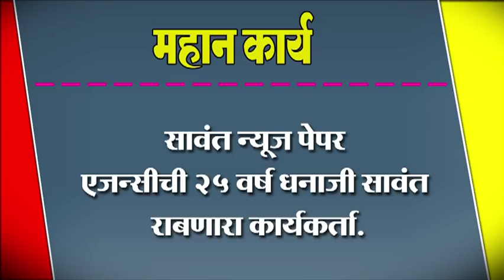सावंत न्यूज पेपर एजन्सीची २५ वर्ष धनाजी सावंत राबणारा कार्यकर्ता.